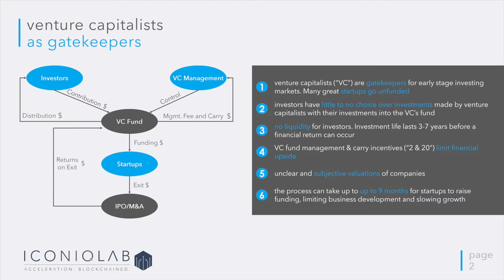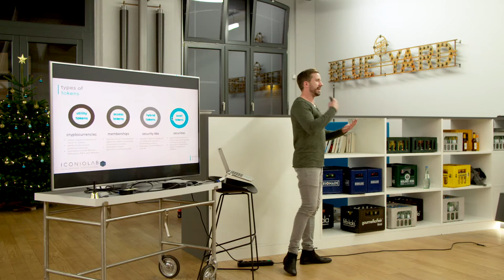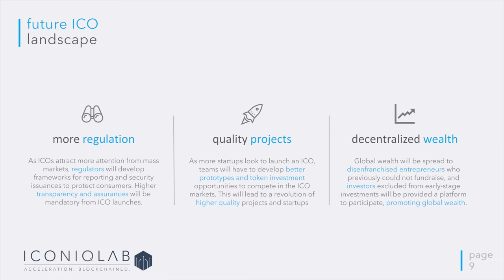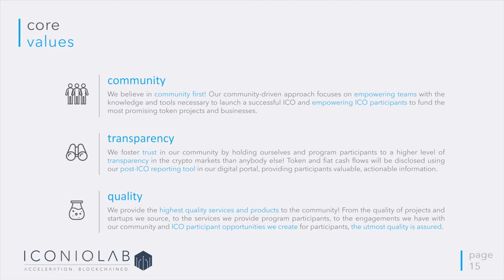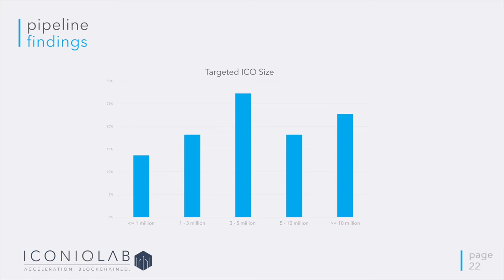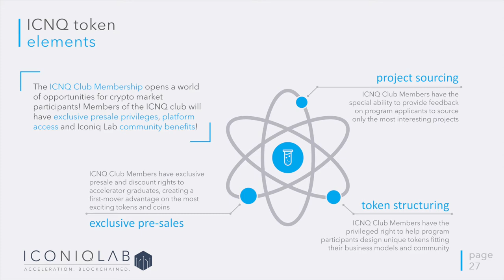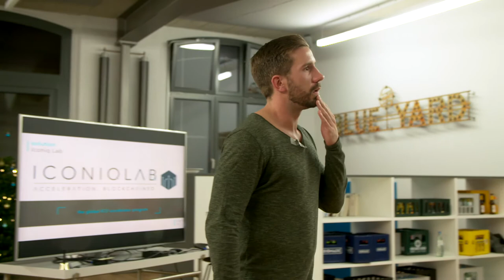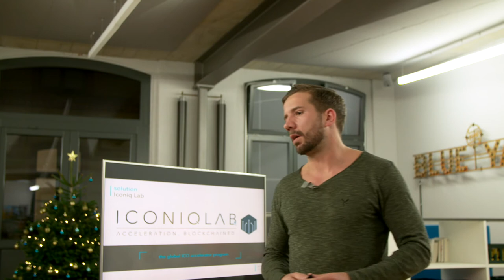Max Lautenschläger - Iconiq Lab - ICOs: Chances and Challenges in the Token Markets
ICOs are gaining more and more traction. What are the chances and risks associated with it? How does tokenization change the early stage investment universe and can equity one day be displaced? Imagine a world with tokenized enterprises.

Speaker's Bio: Venture Developer and blockchain enthusiast with years of experience in Consulting, Company Building, Venture Capital, FinTech and Private Equity. BA in controlling, MBA and Chartered Alternative Investment Analyst. Co-Founder and Sourcing Director of Iconiq Lab, an ICO accelerator program for blockchain startups.